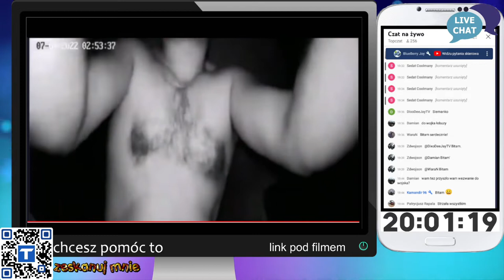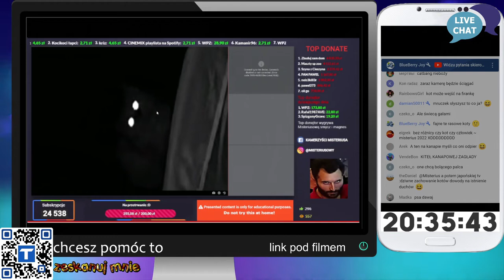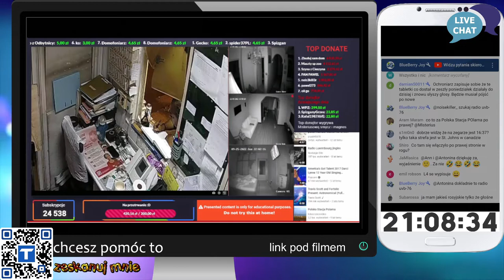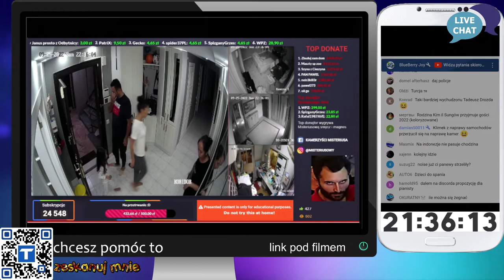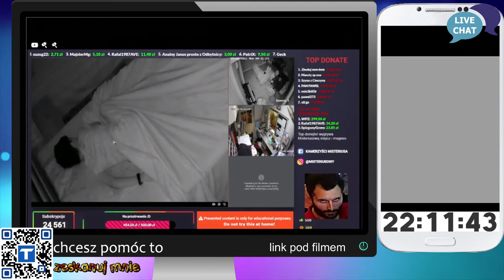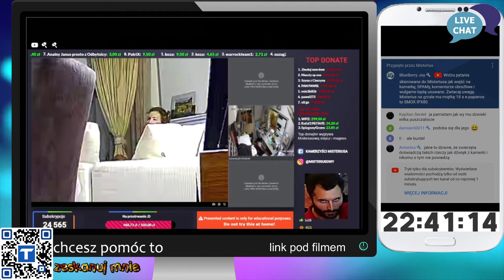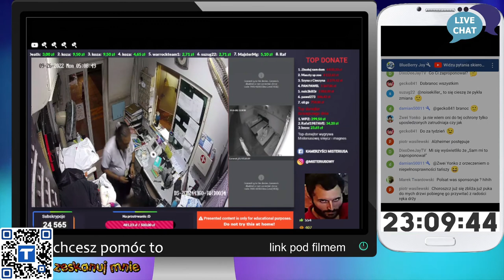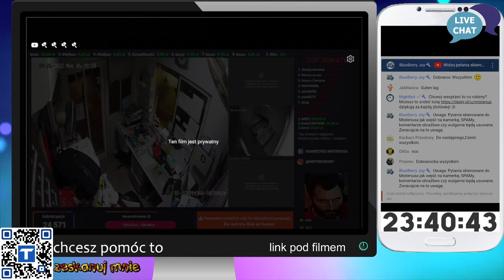Zapis live z wchodzenia na kamery domowe Misterius. 25.09.2022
nawet najmniejsza darowizna sprawi mi radość 🧔 🧔 🧔